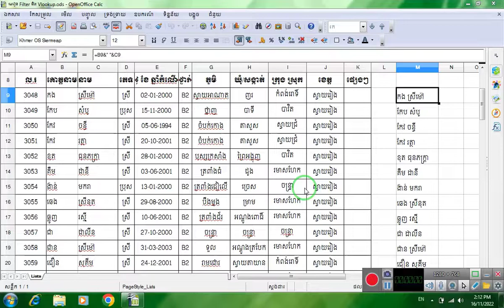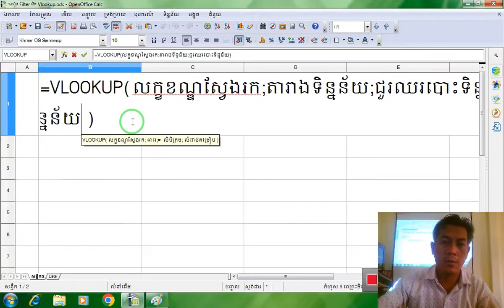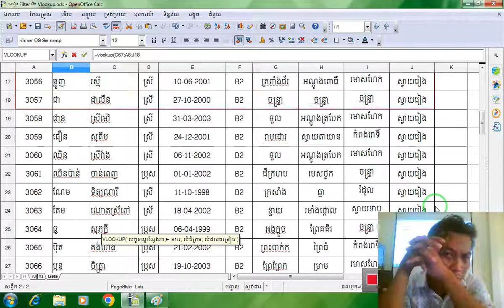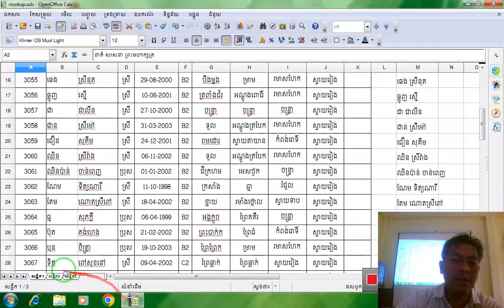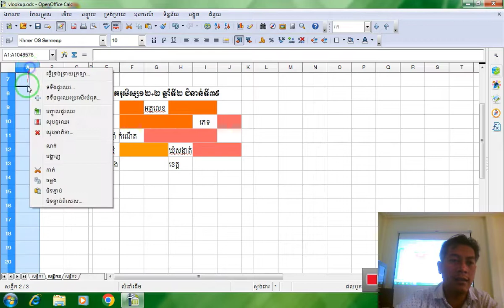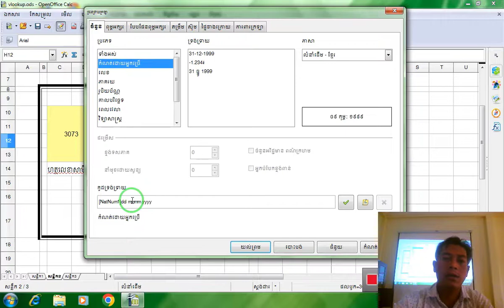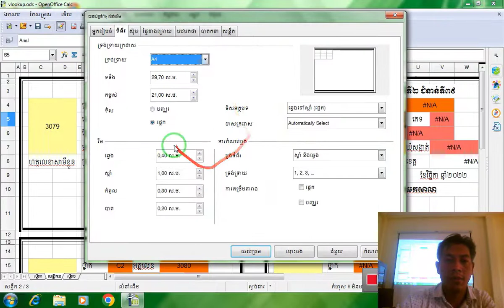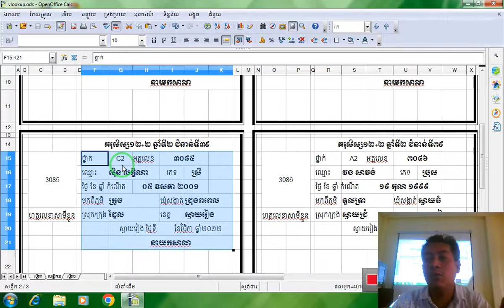ការអនុវត្តរូបមន្ត VLookup (ក្នុងកម្មវិធីនព្វន្ត Openoffice.Calc)